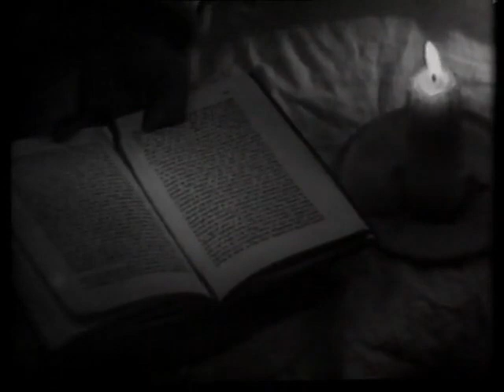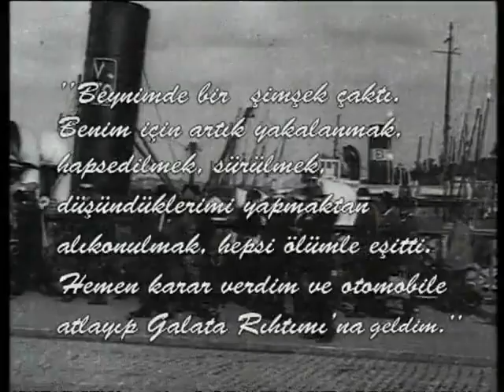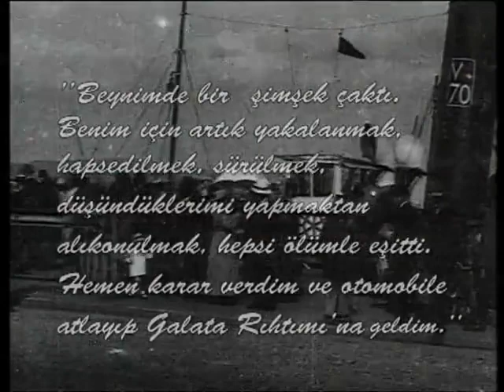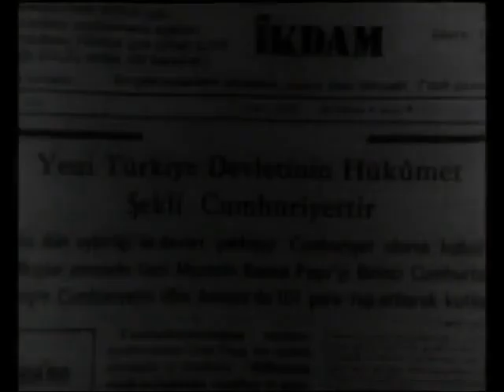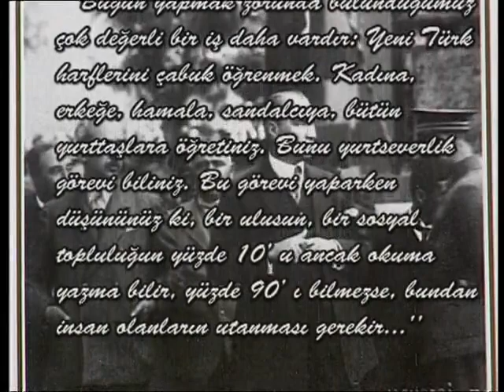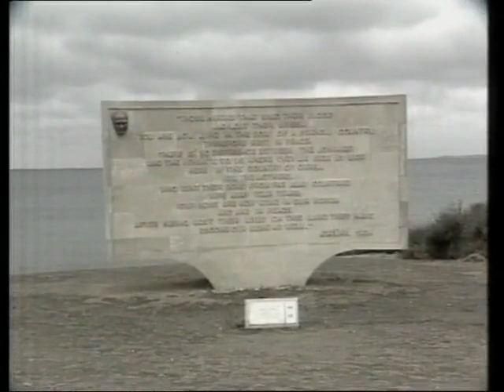ATATÜRK Dinleme/izleme Metni - 4. Sınıf Türkçe Ders Kitabı KOZA Yayıncılık